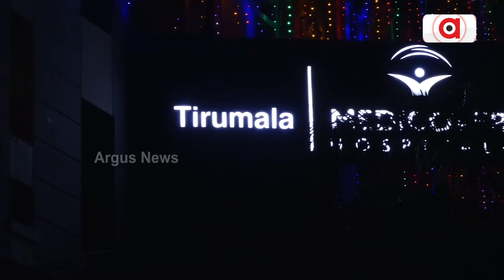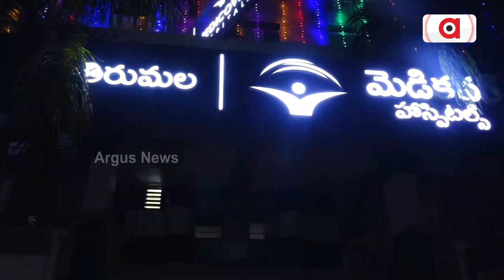ବିଜୟନଗରମ ସ୍ୱାସ୍ଥ୍ୟ କେନ୍ଦ୍ରରେ ଚାଲିଛି ଆହତଙ୍କ ଚିକିତ୍ସା || Passenger Train Tragedy || Andhra Pradesh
ବାହାନେଗା ପରେ ପୁଣି କନ୍ତାପାଲିରେ ଟ୍ରେନ୍ ଟ୍ରାଜେଡି। ଦୁର୍ଘଟଣାରେ ୯ ମୃତ ଓ ୫0ରୁ ଅଧିକ ଆହତ। ଆହତଙ୍କୁ ଆନ୍ଧ୍ରପ୍ରଦେଶ ବିଜୟନଗରମ ଓ ବିଶାଖାପାଟଣାର ପ୍ରାୟ ୪ଟି ସ୍ୱାସ୍ଥ୍ୟକେନ୍ଦ୍ରକୁ ସ୍ଥାନାନ୍ତର କରାଯାଇଛି। ବିଜୟନଗରମ ସ୍ୱାସ୍ଥ୍ୟ କେନ୍ଦ୍ରରୁ ଅଧିକା ସୂଚନା ଦେଉଛନ୍ତି ଆମ ପ୍ରତିନିଧି. ।